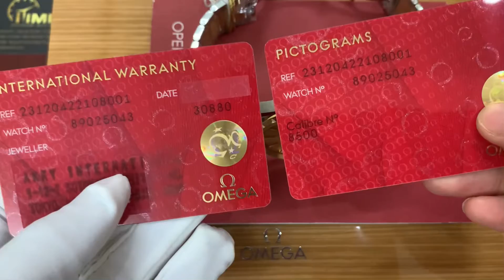ngày 3 tháng 9, 2021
O.mega vàng khối về giữa mùa dịch giá tốt hơn ❤️

Omega Aqua Terra Seamaster Demi 18K

✅ Tình trạng new, fullbox.
✅ Size vuông 41.5mm
✅ Kính Sapphire chống xước.
✅ Chất liệu thép không gỉ kết hợp vàng khối.

🏡: 44 Tổ 7, KĐT Sóc Sơn, Hà Nội